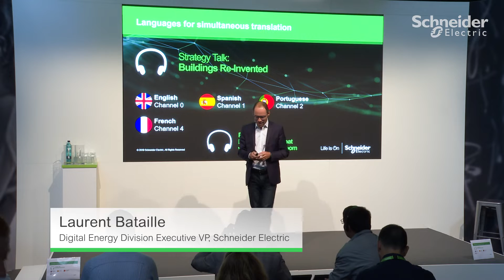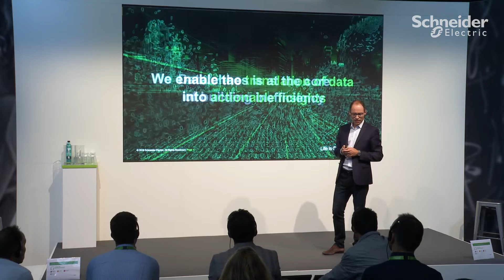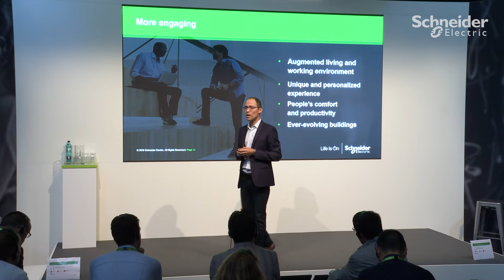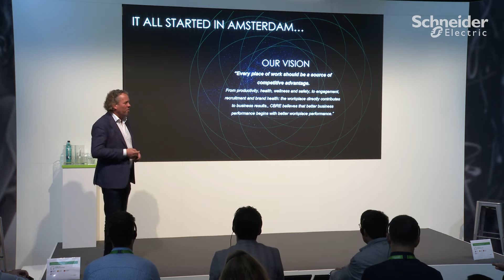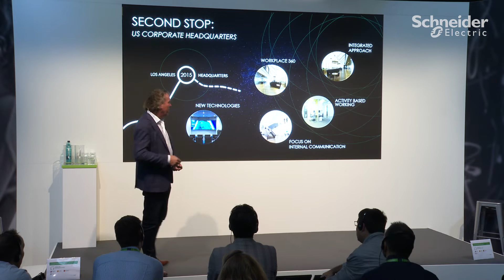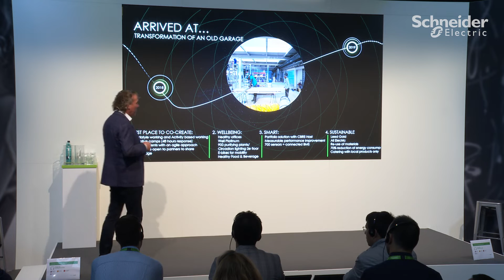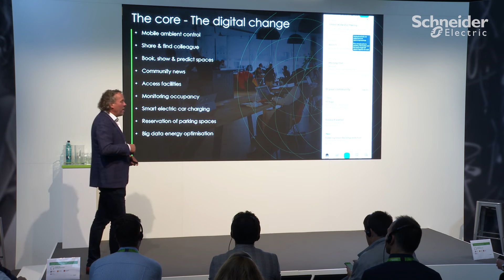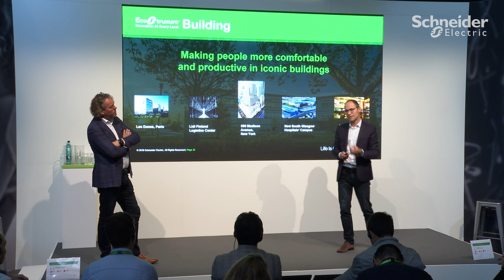Innovation Summit Barcelona 2019: Buildings Re-Invented | Schneider Electric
A new breed of living buildings is appearing. These buildings, which can think, sense, and adapt, will be the cornerstone of modern, sustainable cities. Find out how EcoStruxure for Buildings is making this transformation possible by enabling sustainable design and active energy management. ►Innovation Summit Barcelona - Info Hub

Join Laurent Bataille (Executive Vice President, Digital Energy Division, Schneider Electric), and Geert Wilmink (Executive Director of Occupier Services, CBRE) as they discuss megatrends changing the buildings market along with highlighting the importance of making buildings smart at every level with the IoT platform, EcoStruxure Building.

This strategy talk was featured at Schneider Electric’s InnovationSummit Barcelona 2019 and discusses how buildings are being poised to unleash the limitless ingenuity of people through big data, artificial intelligence, and the Internet of Things.